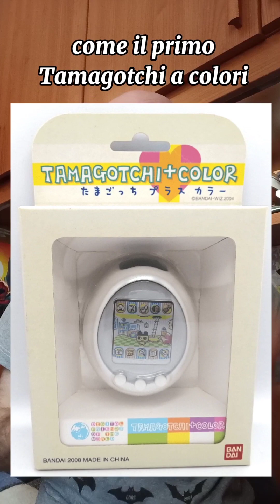La Storia dei TAMAGOTCHI 👾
Vita, morte e miracoli del TAMAGOTCHI la piccola ed iconica console giapponese degli Anni 90 👾

Codice RAMENOTAKU su Pampling riceverai un paio di calze in OMAGGIO

Sconto di 15% con il codice RAMENOTAKU da utilizzare sul sito di AbyStyle